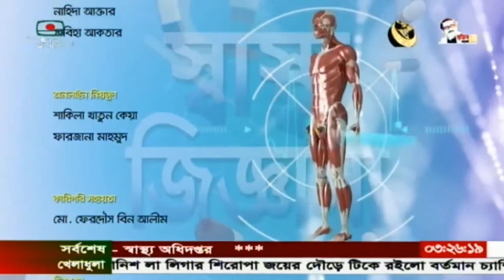Talk Show on Hypertension in BTV